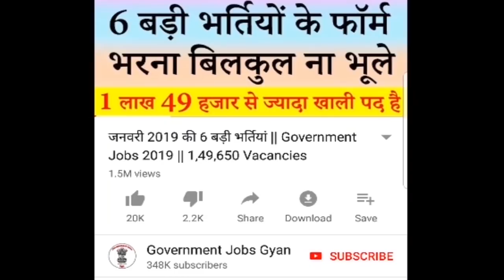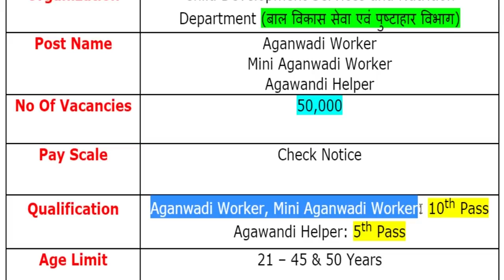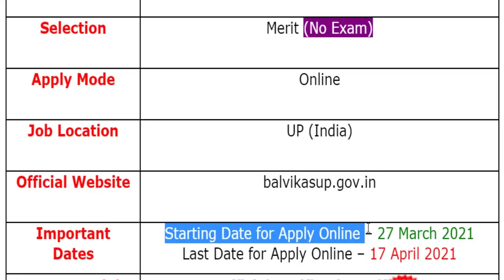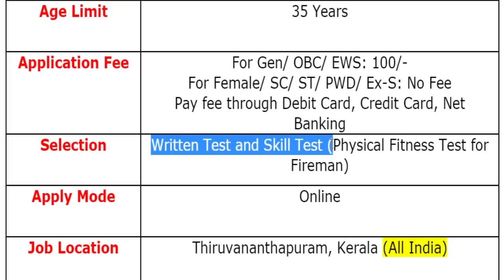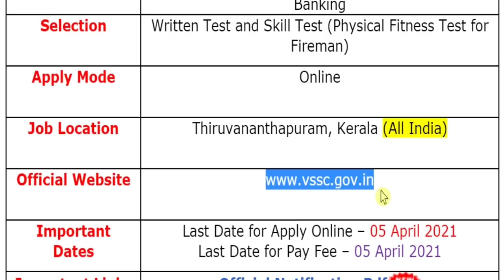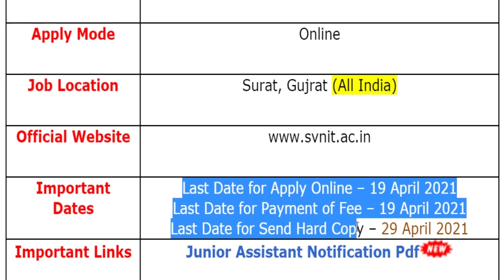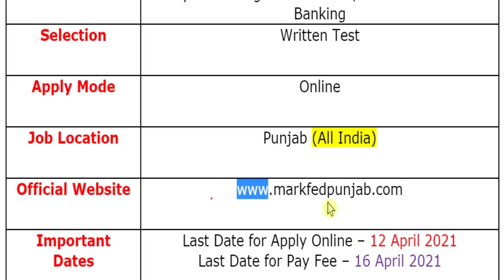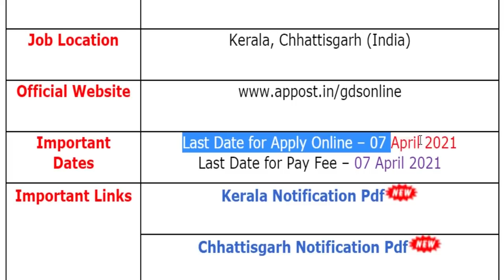30 मार्च की 8 बड़ी भर्तियां #871 || Government Jobs 2021 || Latest Vacancy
For more info regarding Top 8 Government Vacancy of the 30th March 2021 such as vacancies, eligibility, dates & other please visit given below link……...

SCCSIL Recruitment 2021
VSSC Recruitment 2021
HARTRON Recruitment 2021
SVNIT Recruitment 2021
OSSC Recruitment 2021
Markfed Punjab Recruitment 2021

If you have queries and suggestion related to Top 8 Government Vacancy of 30th March 2021 you can comment in the given below comment box.